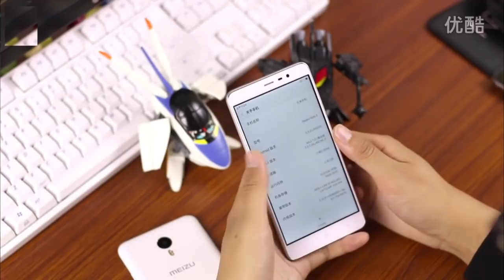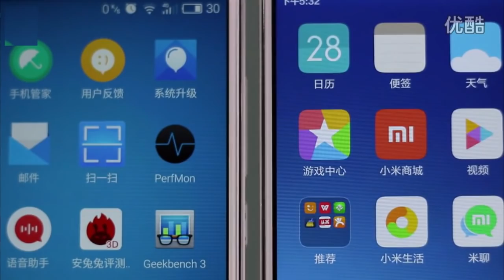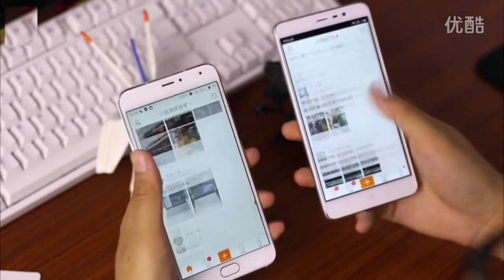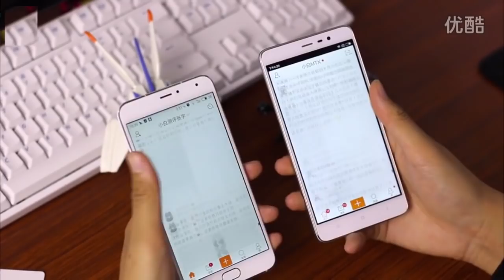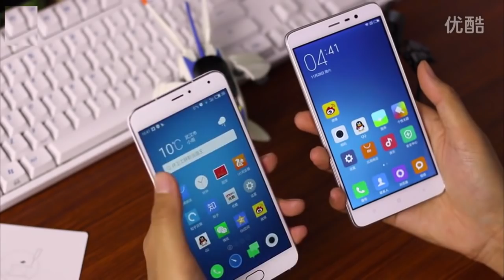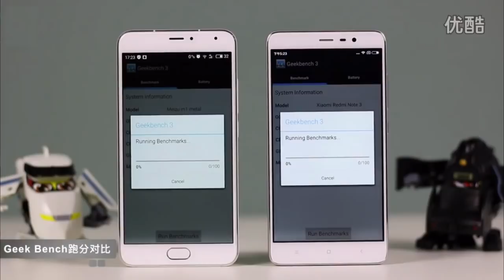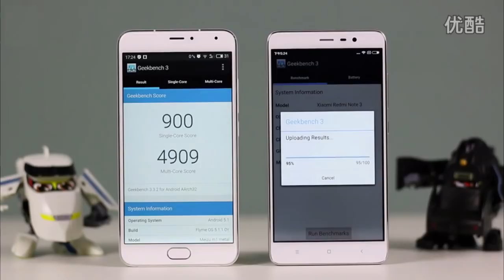Xiaomi Redmi Note 3 review and comparison with Meizu M1 metal